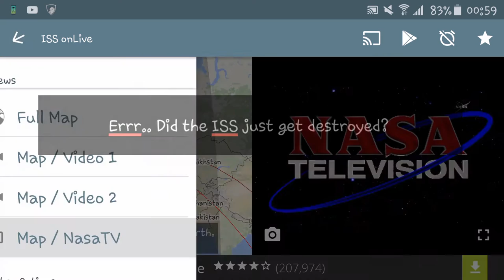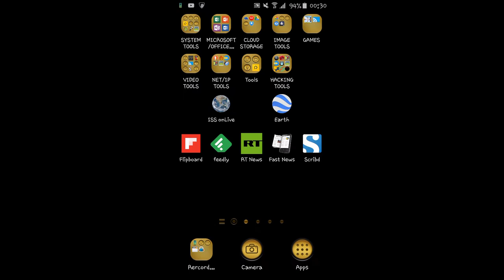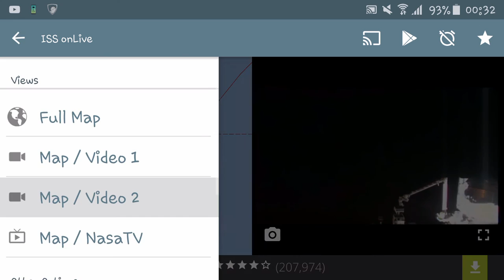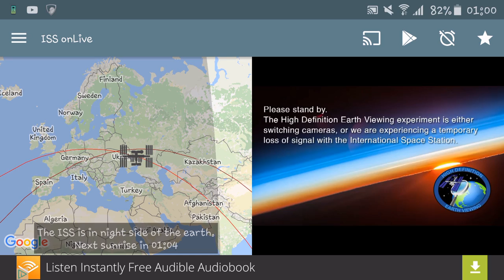WTF!! Did the ISS just Do?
The ISS (International Space Station) enters it's "Dark phase"..
Only the cameras didn't go dark!
Then just a couple of minutes later... your better off just watching & seeing for yourself.
For convenience sake some parts are speed@2X & I've removed a couple of large chunks.
I'll be uploading the full uncut "real time" version (about 5 mins in total) soon as.